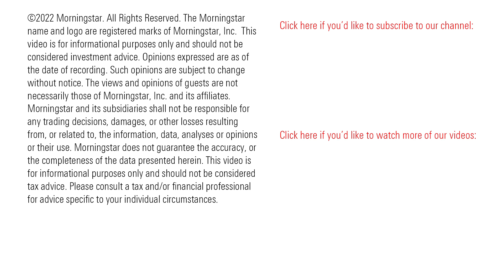Create a New Financial Plan For The New Year: Part One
Ditch old money habits and make your financial health a priority.

Episode notes: In this two-part episode, Sarah Newcomb, director of financial psychology for Morningstar Inc, explains how to rethink budgeting, overcome overspending, and stop fighting about money.

00:00 Introduction

00:39 Financial advice tends to tell people to break down their budgets into “wants versus needs”. What are your thoughts on this concept?

02:51 How should we think about our needs? What should we include? (basic categories from Maslow: survival, security, love and belonging, esteem, and meaning)

04:00 You’ve written that “our wants point to needs.” Can you explain that?

05:10 How should we rethink budgeting if we don’t follow needs versus wants?

08:00. What are some ways to identify possible strategies to meet a need and save money?

08:49 We know now how to meet our needs through strategies. What should people do if they tend to overspend?

10:57 How do we identify the emotion that’s driving the urge to spend too much?

12:10  Now, that the emotion is known, what do we do next?

Hate Budgeting? Try Rethinking It.

Got the Urge to Splurge? 4 Steps to Overcome Your Overspending Habit

How to Avoid Arguing Over Money By Sarah Newcomb

Top Retail Stocks on Sale This Holiday Season

Should You Buy Dividend Stocks in a Recession?

Retiring Soon? Make Sure to Check Your Asset Allocation

Cheap Stocks For You to Consider

Ivanna Hampton on Twitter: @IvannaHampton

Sarah Newcomb on Twitter: @finance_therapy